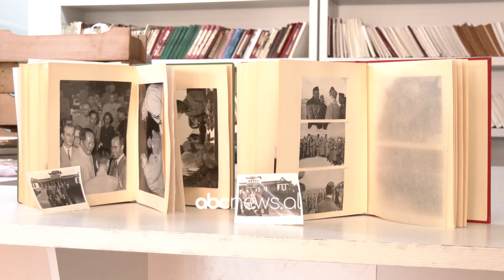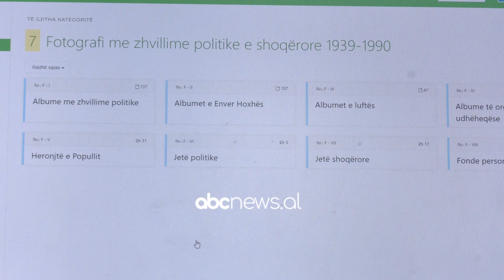Arkivi digjitalizon 85.000 foto të Luftës Nacional-Çlirimtare dhe komunizmit | ABC News Albania